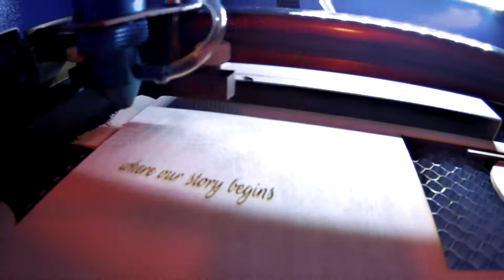Laser Cut Family Candle Holder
Laser Cut Family Candle Holder Candle Light Holder using my K40 Laser.  Hey everyone have you ever wanted to make your own wood laser engraving gift, candle holder, flag, or any other type of laser engraving project. My name is Wesley Walker From DIY Dud to Stud here with a Laser Cutting project making a Laser Cut Family Candle Holder with a K40 Laser. This is the laser engraving wood project for you dedicated to family, on the different sides you will see the use of family, love, and home to reflect the whole of what I think about when family comes to mind.   The 2 programs I use are called Inkscape and K40 Whisperer which are both free programs you can download from the internet and is great for making and converting images into vectors.

Settings used
Laser cut using a K40 Laser
3mm Birch Plywood
Engraving 230 speed 4 milliamp power
Cut 40 speed 10 milliamp power
Designed with Inkscape
Burning software K40whisperer

If you like this How to project and want to see more come visit us.